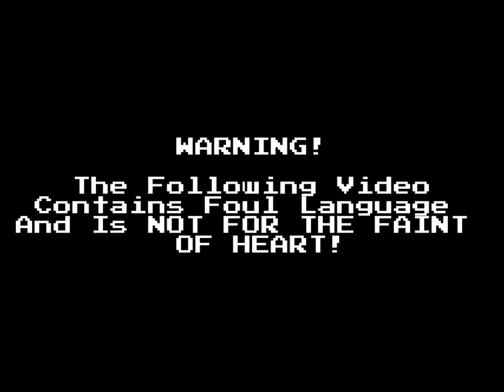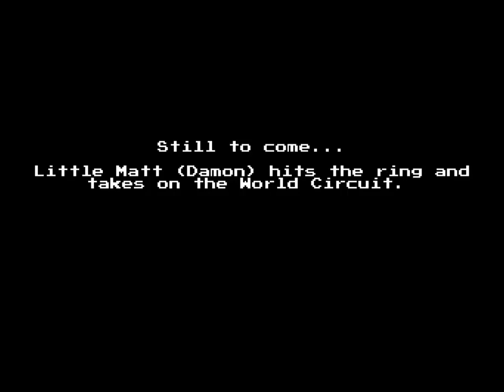Robdor Let's Play Super Punch Out Part 1 - SO MUCH EASIER Than Mike Tyson's PO!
I blaze through the first two circuits with the greatest of ease. All while looking like anime Matt Damon! Intro/outro music is Dodheimsgard's hectic black metal piece "Traces of Reality", from the Satanic Art mini cd. Speed montage music is non existent. Because I didn't need it.